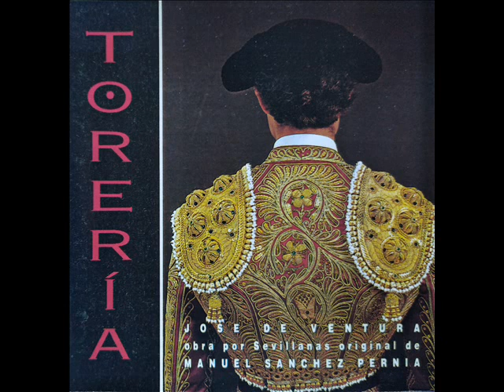PACO CAMINO - Pepe Ventura 1994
Letra, música, dirección y producción: Manuel Sánchez Pernía / Guitarras: Rafael Riqueni y Manolo Franco / Arreglos: Kornell Kovach y Manuel Sánchez Pernía